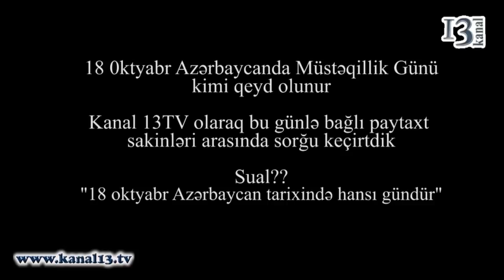18 oktyabr nə günüdür? - Paytaxt sakinləri bu günü xatırlayırmı? Bakıda adi SORĞU (arxiv 2014)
18 Oktyabr nə günüdür? - Paytaxt sakinləri bu günü xatırlayırmı? Bakıda adi SORĞU (arxiv 2014)